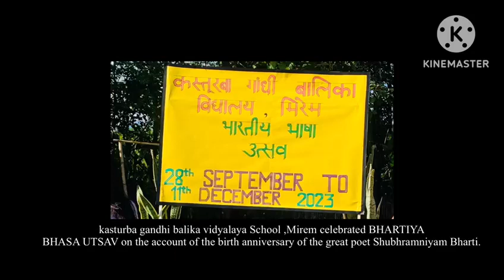Bhasha diwas celebrate bhasha NEP2020